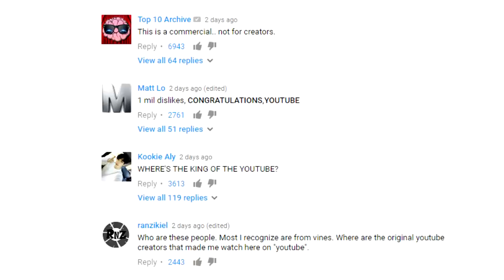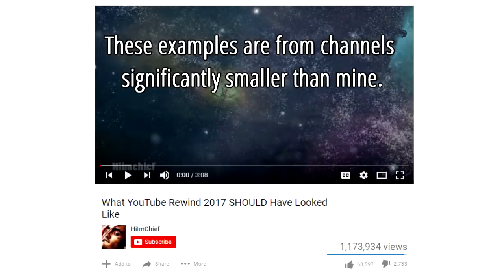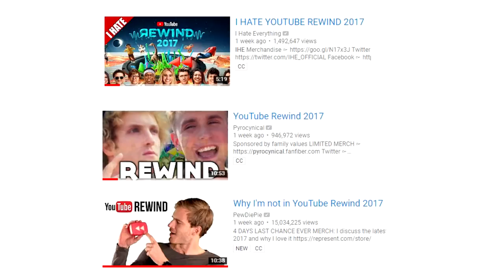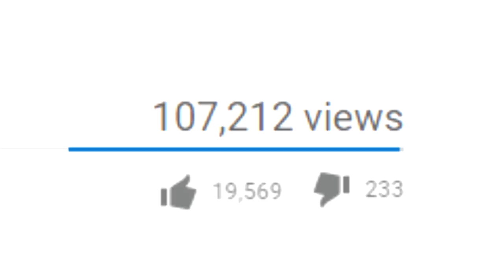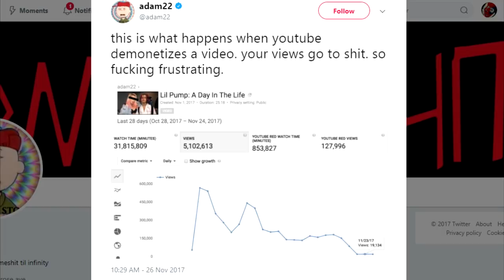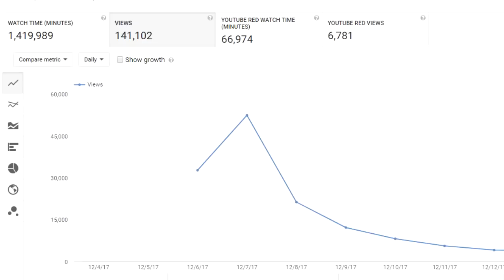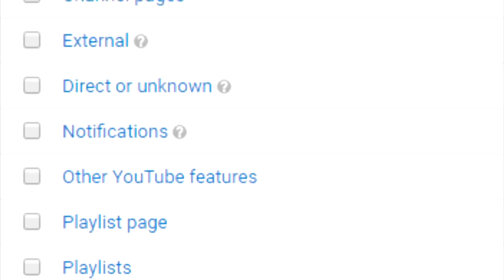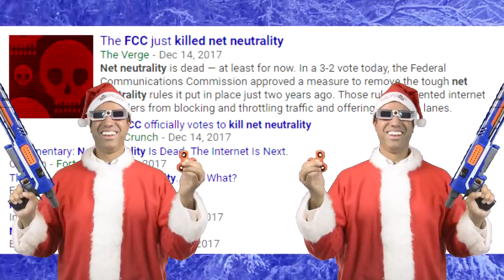YouTube Censored My Video and They'll Censor Yours Too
Censorship has become an epidemic.